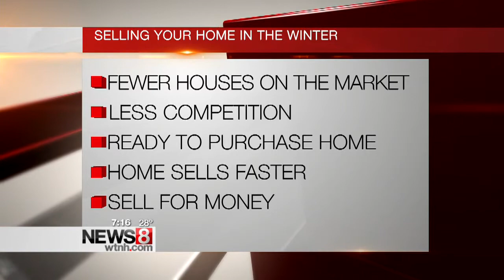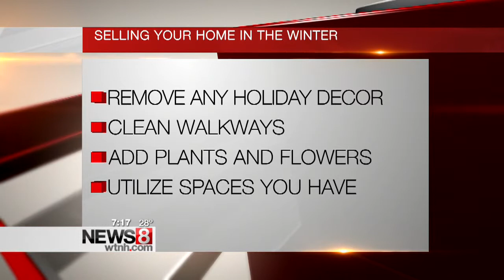Housing Market in Winter with Mar Jennings